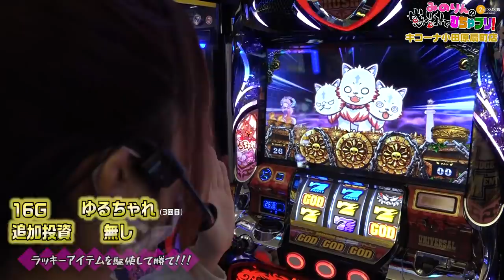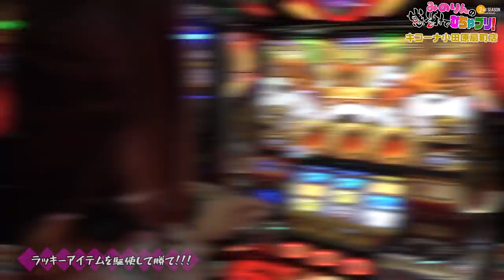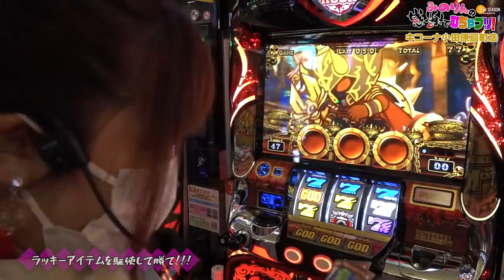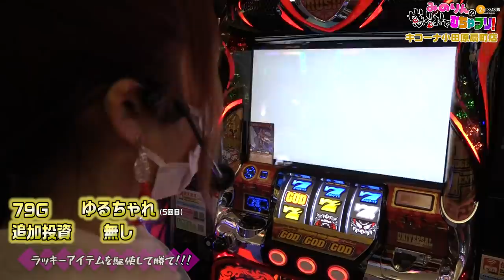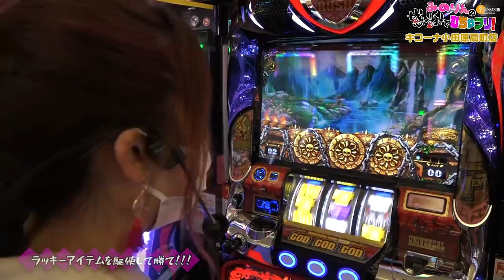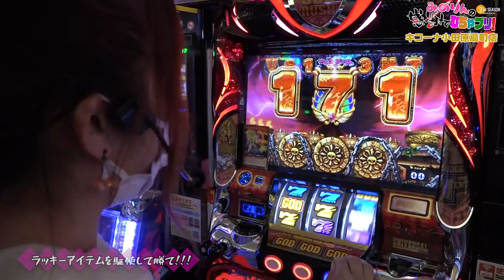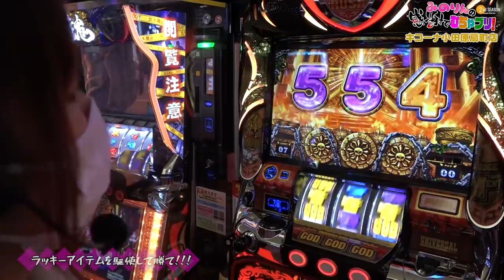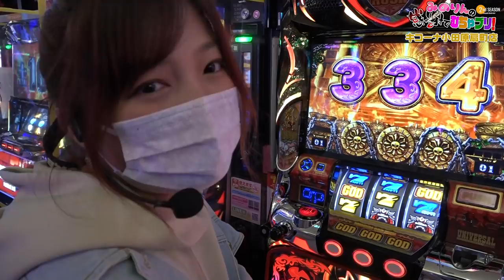【河原みのり】天国or地獄の大勝負！全投入で運命の分かれ目!!みのりんの感謝でむちゃブリ2ndシーズン第15回後編【パチンコ・パチスロ】【アナターのオット！？はーです】【キコーナ小田原扇町店】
いよいよ後半戦、ラッキーアイテムもメダルも
全投入して大勝負に挑みます！お見逃しなく！！